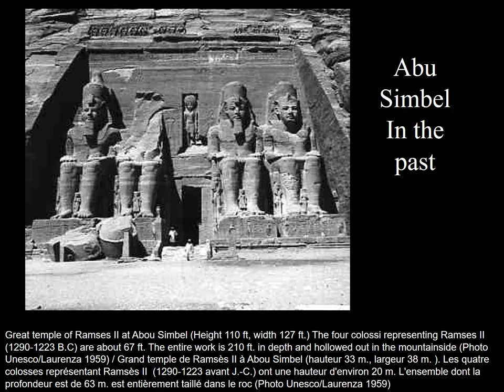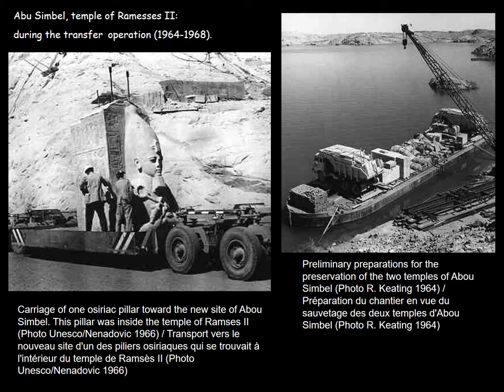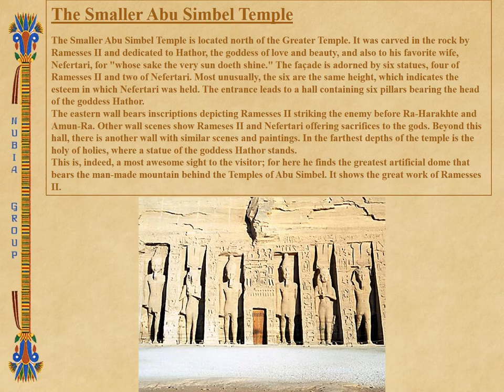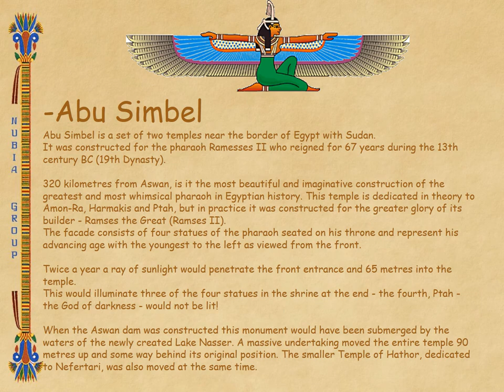Abu Simbel en Egypte